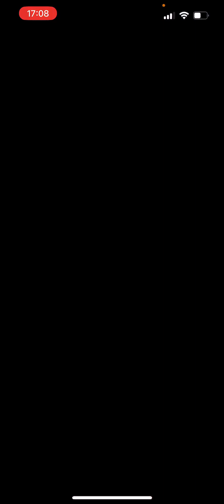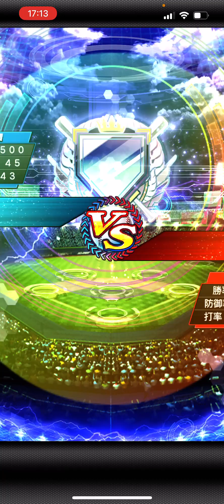今日もお疲れ様です。今日はこの3人が結構活躍しております。2試合やってるので良かったら見てください。プロスピA リアタイ 中日純正